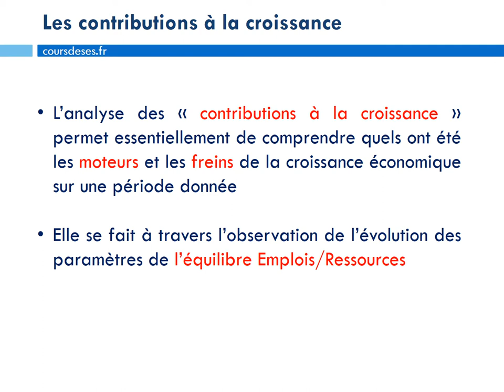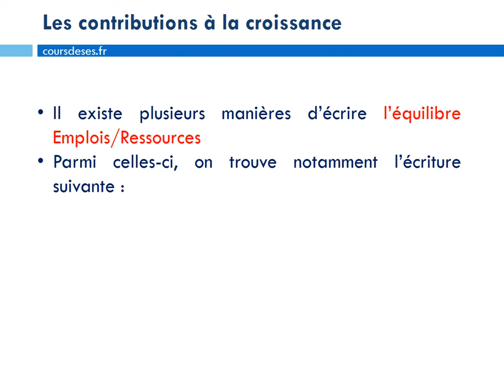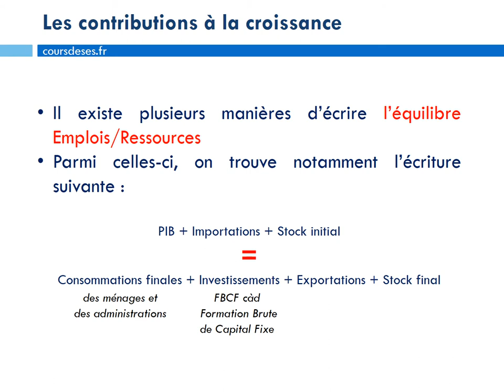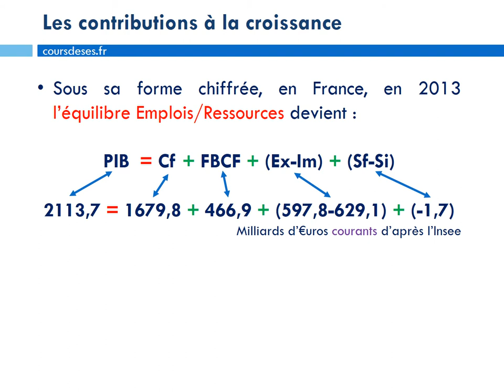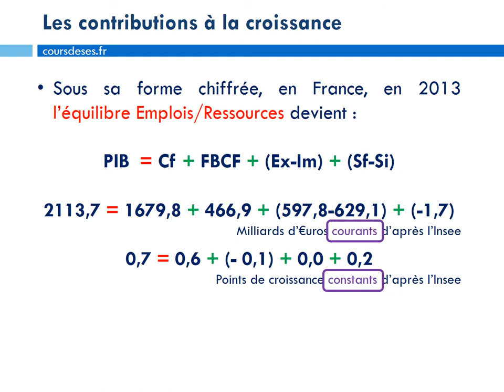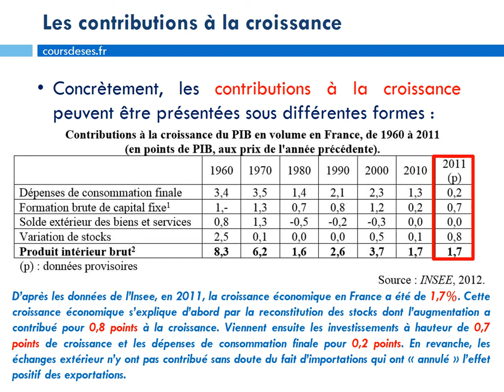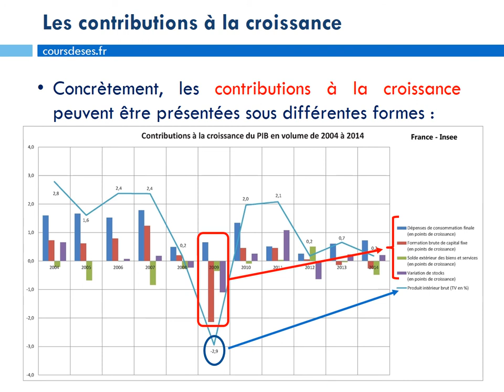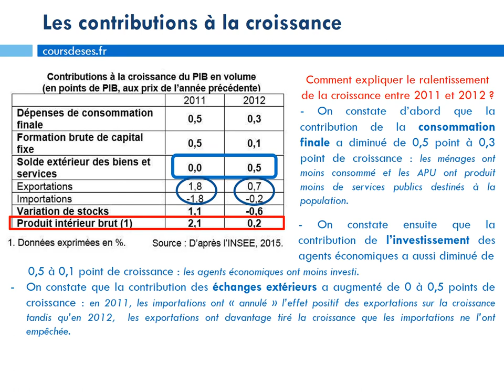Les contributions à la croissance à partir de l'équilibre Emplois/Ressources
Vidéo de savoir-faire pour apprendre à lire et à interpréter correctement un tableau ou un graphique présentant les "contributions à la croissance" à partir de l'équilibre Emplois/Ressources